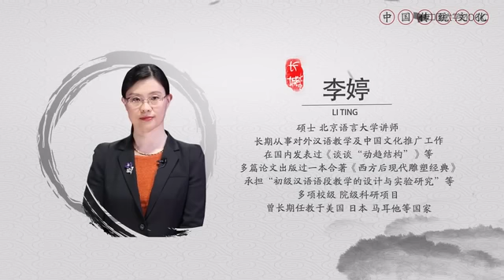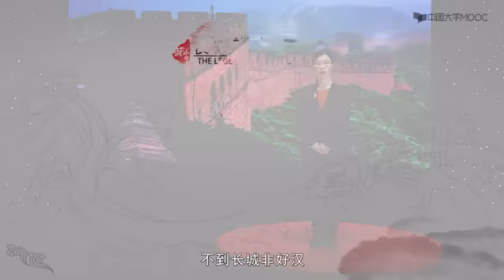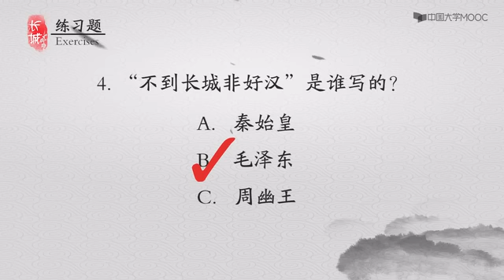【公开课】走进中国传统文化（全41集） 8 2长城的传说故事